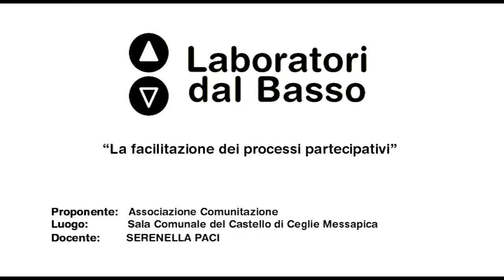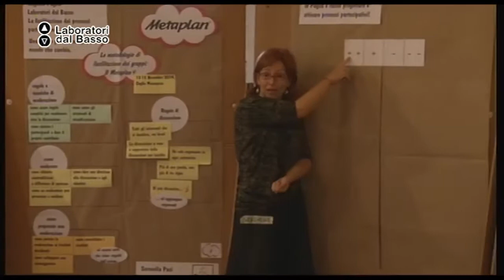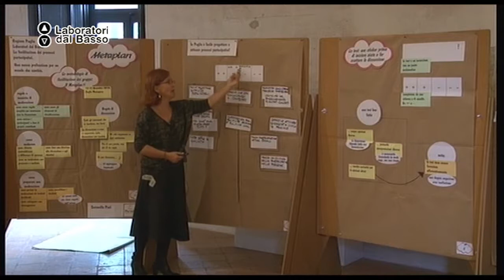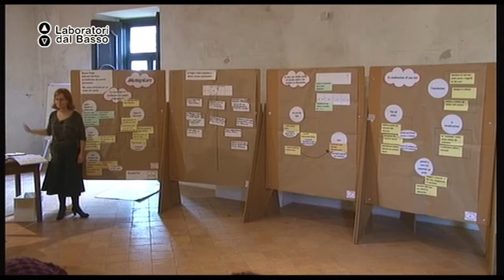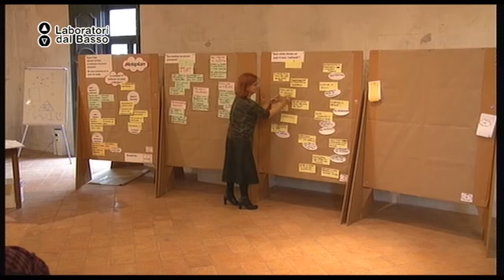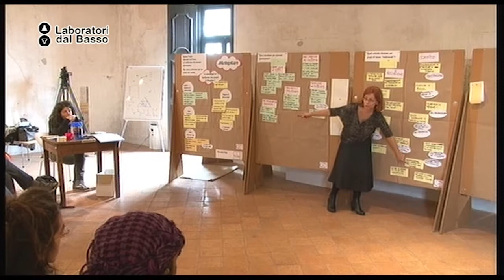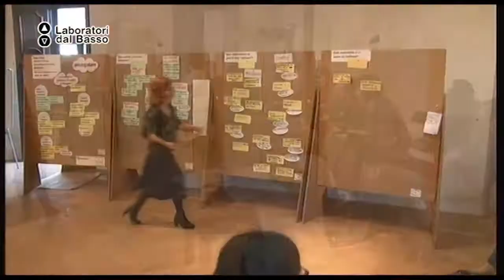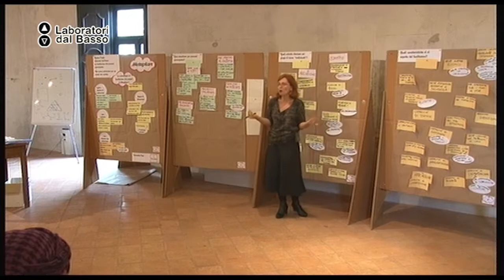Ldb LaFacilitazioneDeiProcessiPartecipativi_10 (parte 1) Paci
LdB La Facilitazione dei Processi Partecipativi
Lezione 10 (parte 1): Il metodo Metaplan®
Docente: Serenella Paci
Contenuti: Strumenti di comunicazione per gruppi di progettazione e apprendimento. La visualizzazione dei contenuti nel lavoro di gruppo, regole e tecniche di moderazione.

Luogo: Sala Comunale del Castello di Ceglie Messapica (BR)
Proponenti: Comunitazione